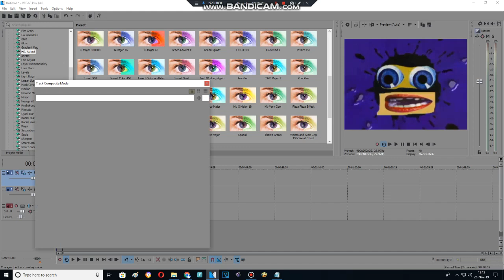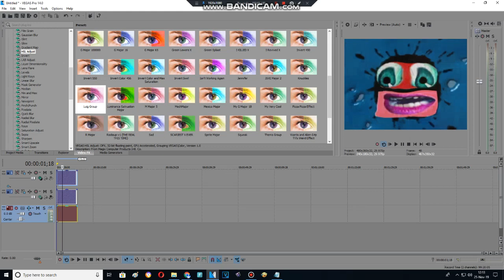Effect Making Advent Calendar Day 17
Fat X